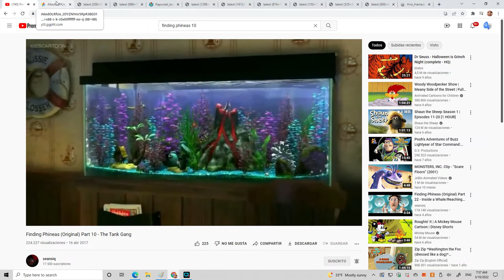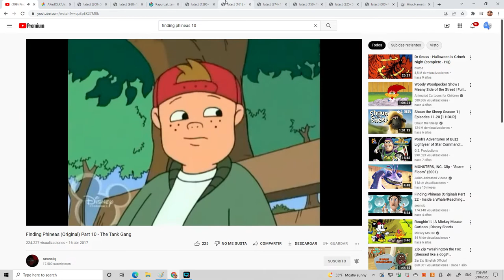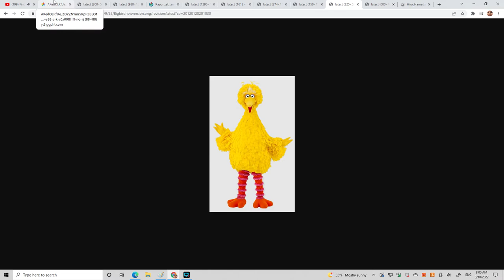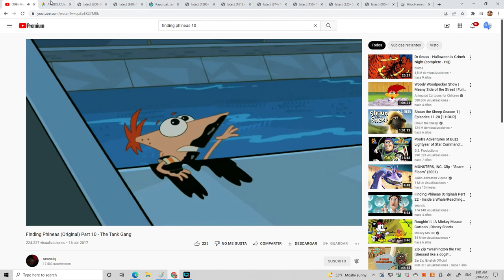Finding Little Red Car Part 10 - The Tank Gang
Here's Part 10, Little Red Car ends up in a cage-like Tank in a dentist's office with other characters, who are lead by a Purple superhero.
Cast appearance:
Dash (PBS Kids) as Marlin
Dot (PBS Kids) as Coral
Baron Von Steamer (Big Hero 6: The Series) as Barracuda
Little Red Car as Nemo
Syndrome (Incredibles) Boris (Caillou) and Ben (Hooplakidz) as The Fish Parents
Mango (Hooplakidz) as Tad
Fluffy (Hooplakidz) as Pearl
Arnold (Meet Arnold) as Sheldon
Quigley (Leapfrog) as Mr. Ray
Donna Tubbs (The Cleveland Show) as Dory
Don Lino (Shark Tale) as Bruce
Tipa and Armando (Rio) as Anchor and Chum
Scrat (Ice Age) as Blenny the Worried Fish
Al McWhiggin (Toy Story 2) as Phillip Sherman
Joy (Inside Out) as Bubbles
Rapunzel (Tangled) as Peach
Penny (Hooplakidz) as Gurgle
Kelly (Hooplakidz) as Bloat
Sadness (Inside Out) as Deb/Flo
Red Impostor (Among Us) as Jacques
Big Bird (Sesame Street) as Nigel
Hiro Hamada (Big Hero 6) as Gill